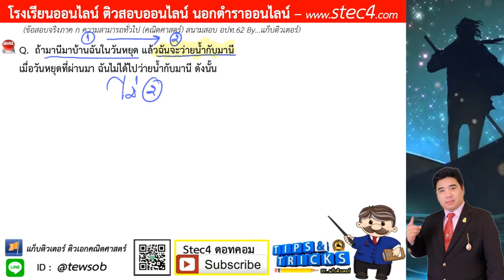[ข้อ 11] เฉลยละเอียด ภาค ก ความสามารถทั่ว (คณิตศาสตร์) สนามสอบ อปท.62 By...แก็บติวเตอร์